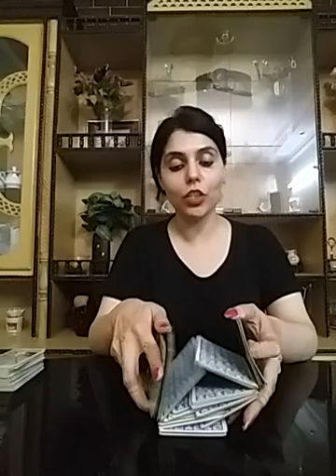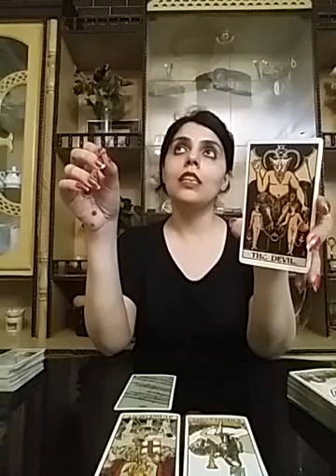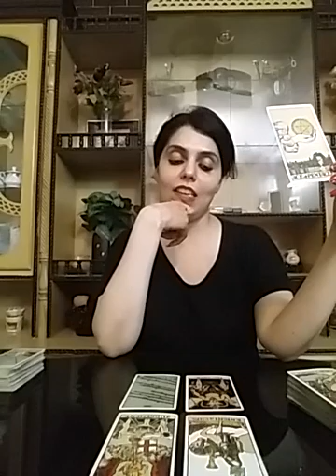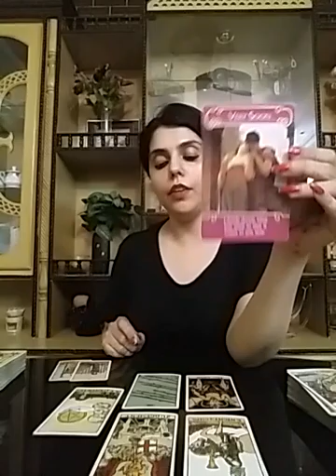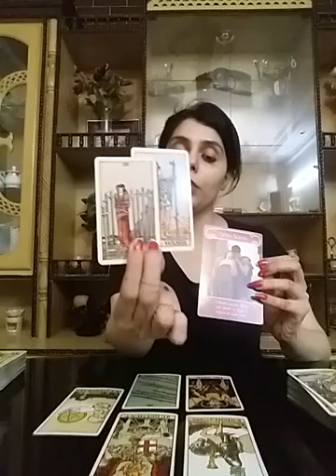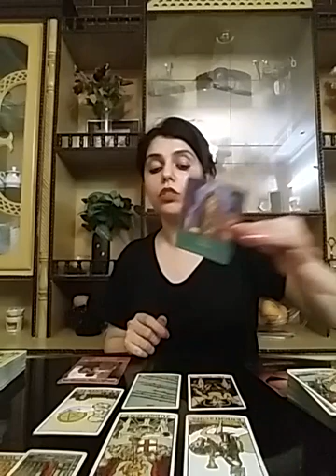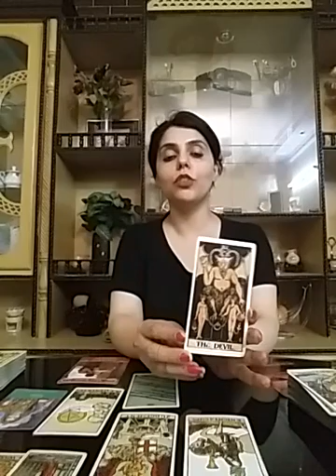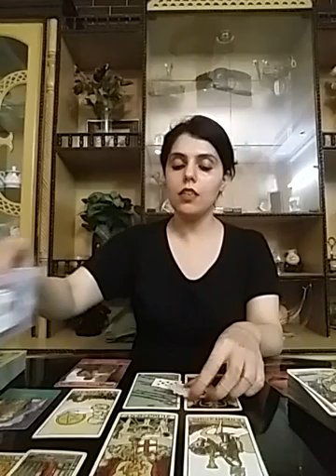Libra July 2020 - You both Know nothing can come between you two 💑🔥⛤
Services  i  offer :

1- 5 question reading - 80 USD

2- 3 question reading - 65 USD

3- 2 question reading - 52 USD

4- 1 question reading - 32 USD

5- Love n Relationships - 100 USD

6- 10 Minutes customized  *SPIRITUALLY CHARGED*  affirmations that give 100% RESULTS and Get 1 question reading  FREE - 100 USD

7- Consultation and step by step guidance to  MANIFEST  your Dream Desire and Goal.

8- Unique Scripting technique to manifest your desire -  60 USD

9- Protection from bad influences and energies  - 60 USD

10- Removal of Black Magic  - 100 USD

12- Dream  Interpretation  - 40 USD

13- Spiritually Charged Affirmations + Unique Scripting Technique - 150 USD